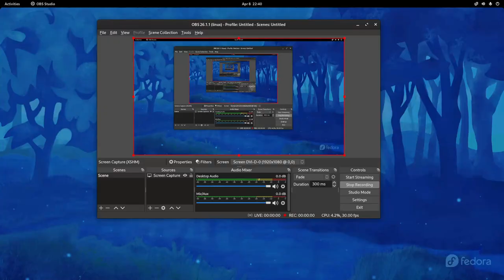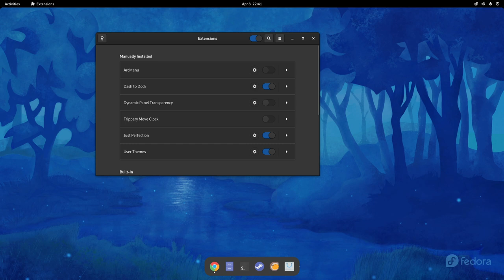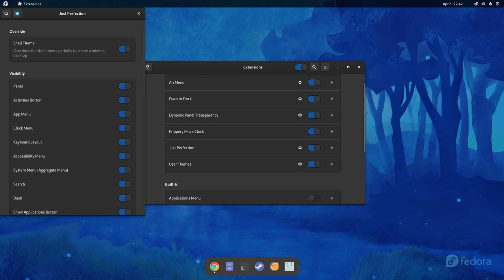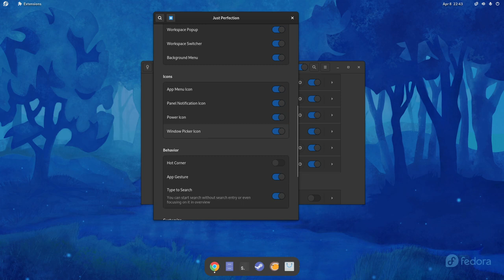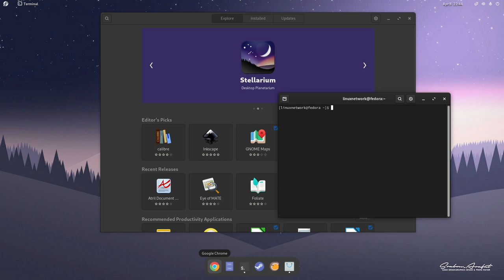Fedora 34 Gnome 40 - Dash to Dock